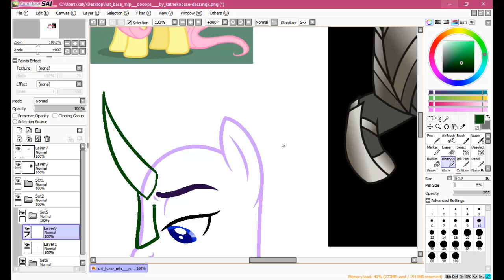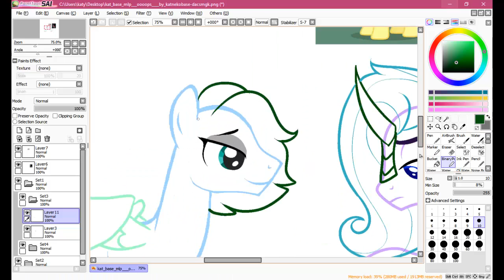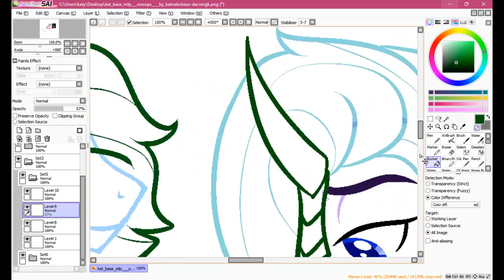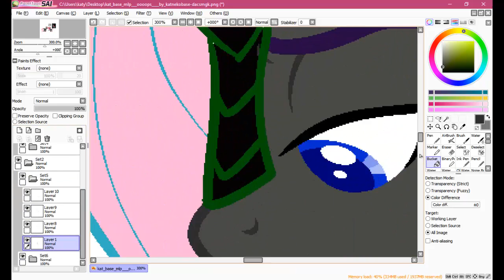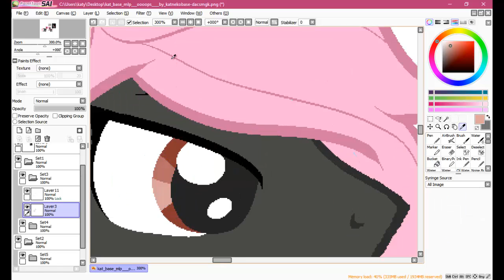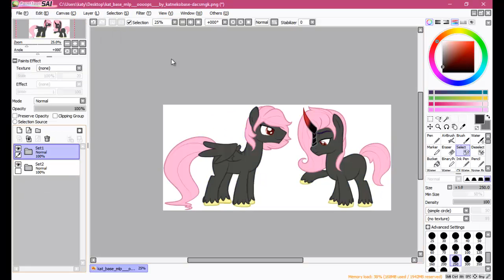Next Gen Flutterbra children speedpaint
Two more for my next Gen these two are near identical twins of Reformed Sombra and Fluttershy.

Shadow Drift is the Pegasus and one of the fastest flyers in equestria thanks to training from his aunt Rainbow Dash. He is somewhat envious of his twin brother who got there fathers powerful magic.

Crystalline is the Ki-rin? I think sombra is a kirin anyways he posses there fathers powerful but corrupting magic as such he has lessons with his cousin Midnight Gleam and his mother Twilight Sparkle every week to tame his  magic.